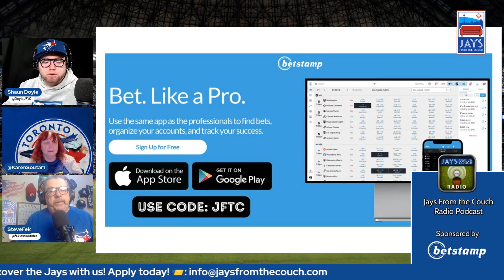Can BLUE JAYS Expect BO BICHETTE to be Elite in 2023?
This segment is from Ep322 of the Jays From the Couch podcast

Quality Toronto BlueJays News, Analysis and Coverage | Home of JFtC Radio | Member @IBWAA & @baseballblogs

*HELP US FIGHT ALS! You can make a donation to our campaign for the ALS Society of Canada
 -OR-
Purchase some JFtC merch, where 100% of the profits go to the ALS Society of Canada

* ABOUT Jays From the Couch: Founded by Shaun Doyle, Jays From The Couch is a team of professional writers dedicated to providing quality Toronto Blue Jays news, views, analysis and original content. We’re the home of Jays From the Couch Radio. With a complete look at all levels of the Blue Jays’ system, we also aims to keep you informed on the future stars of the Toronto Blue Jays.